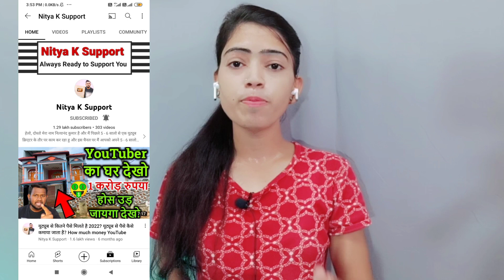पहले रहने को घर नहीं था | आज यूट्यूब की कमाई से बनाया 1 करोड़ का बंगला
पहले रहने को घर नहीं था | आज यूट्यूब की कमाई से बनाया 1 करोड़ का बंगला | ‎@Nitya K Support

हैलो दोस्तो मेरा नाम 𝙎𝙖𝙧𝙞𝙩𝙖 𝙋𝙖𝙩𝙚𝙡 है | और मैं उत्तर प्रदेश के बरेली जिले मे रहती हूँ |  मेरा ये नया चैनल है, इसलिए मुझे आपके प्यार और सहयोग की बहुत जरूरत है | इस चैनल पर मैं आपके लिए 𝙔𝙤𝙪𝙏𝙪𝙗𝙚 से 𝙍𝙚𝙡𝙖𝙩𝙚𝙙 𝙏𝙞𝙥𝙨 𝘼𝙣𝙙 𝙏𝙧𝙞𝙘𝙠𝙨  की वीडियो बनाती हूँ |
की आप 𝙔𝙤𝙪𝙏𝙪𝙗𝙚 पर कैसे 𝙂𝙧𝙤𝙬 कर सकते हैं

Your search 🔍
digital raj
vk k tech
technical YouTube channel
we make creators YouTube channel
we make creators income
nitya k support YouTube channel
nitya k support income